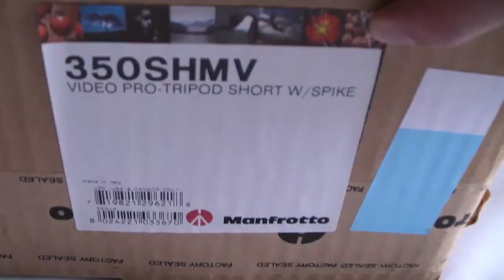[Review]Manfrotto 350Shmv Video Pro Tripod Short Wspike Video Pro Tripod Legs